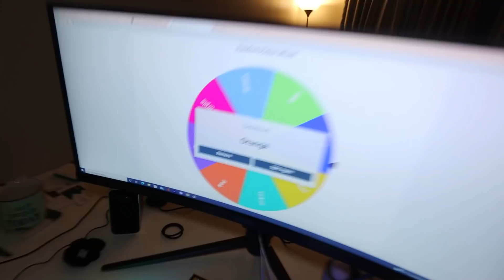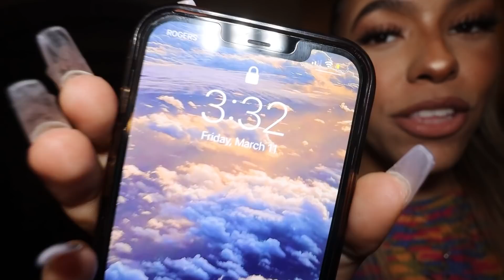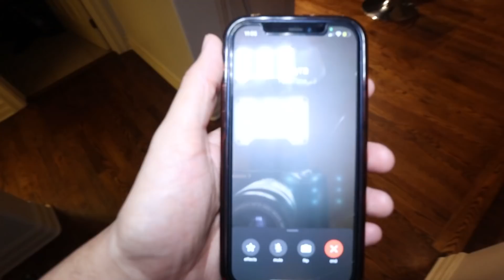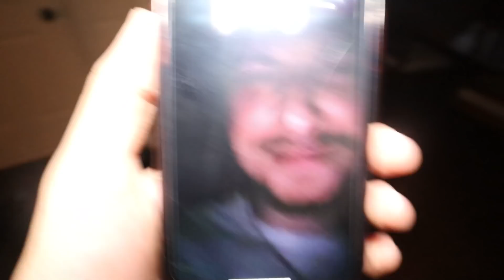DO NOT PLAY ENCANTO POTION ROULETTE AT 3AM (THEY ACTUALLY WORKED!!!!)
Let’s get ✨3K LIKES✨ for this video!! Let me know what your fav part was and what you guys want to see next !!!

✨shyracrenshaw ✨

✨About ME✨
Hey! I'm Shyra but you can call me Shy or ShyShy! On this channel, you'll find that I've done some pranks to my friends/roomies, made some cute travel vlogs, and now make spooky videos! Thank you for making all of this possible, you guys are honestly the best!! xoxoxo, Shy​

SIDE NOTE: WHAT SHOULD WE CALL OUR SQUAD?? I NEED SOME SUGGESTIONS !! TEHE